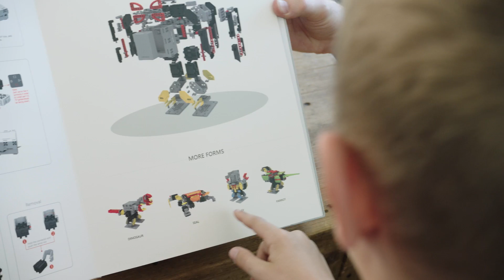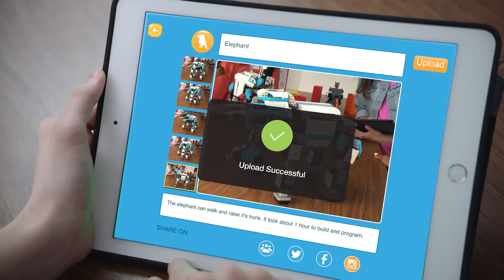UBTECH Jimu Robot - Interactive Robotic Building Block Kit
Interactive Building Block Robotics Kit.
If you can imagine it, you can make it!